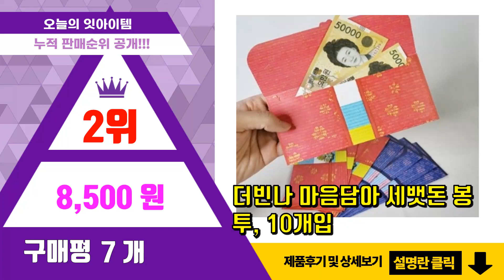용돈봉투 추천 판매순위 Top10 || 가격 평점 후기 비교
❤️❤️❤️요즘 가장 많이팔린 용돈봉투 추천❤️❤️❤️

[00:01]
10위. 퍼니메이드 가죽 용돈봉투 2종 세트, 다크그린, 민트그레이, 1세트 [10,000원]

[00:06]
9위. 투영 럭셔리펄 용돈봉투, 랜덤 발송, 30개 [29,800원]

[00:11]
8위. 프롬앤투 온새미로 4종 용돈봉투 FB213-1234, 혼합 색상, 1세트 [9,000원]

[00:16]
7위. 프롬앤투 복을 주는 용돈봉투, 혼합색상, 6장 [16,200원]

[00:21]
6위. 좋은기븐 프리미엄 고급 용돈 사랑봉투, 화이트, 10개 [6,400원]

[00:26]
5위. 프롬앤투 꼬까옷 한복봉투 6종 세트 B227, 혼합 색상, 1세트 [17,100원]

[00:31]
4위. 영아트 체리쉬 클래식 가로 감사 용돈 봉투, 네이비, 30개 [8,990원]

[00:36]
3위. 영원 Q2 Q7 설날 추석 명절 용돈봉투 12종 세트, 혼합색상, 1세트 [10,800원]

[00:41]
2위. 더빈나 마음담아 세뱃돈 봉투, 10개입 [8,500원]

[00:46]
1위. 프롬앤투 황금전통 용돈봉투세트 FB222 6종, 혼합 색상, 1세트 [12,900원]